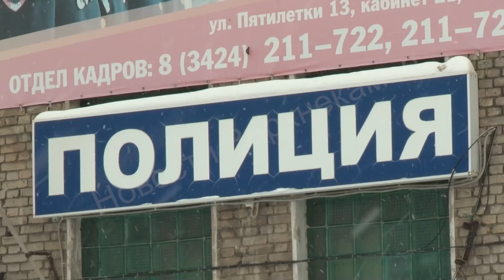Собаку держат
В нашу редакцию обратились жители 92 по улице Мира с просьбой освободить собаку. Вот уже два года пес живет на балконе и оттуда вообще не выходит. Там же ест, спит и справляет нужду.